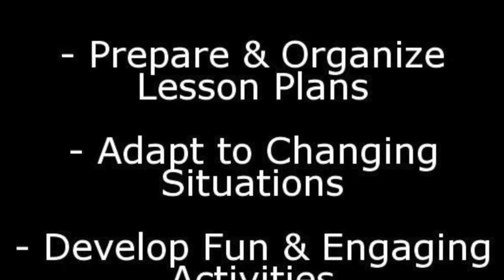Grant Duong: Self Introduction Video (ESL)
Grant Duong's Self Introduction Video for South Korea ESL Teacher